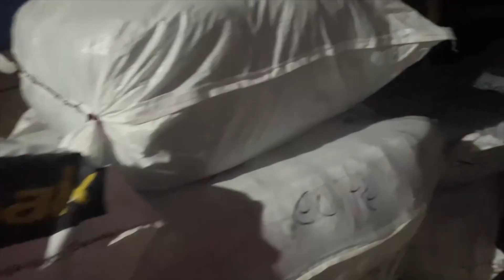Sefaz apreende uma carreta e quatro ônibus que transportavam mercadorias sem nota fiscal